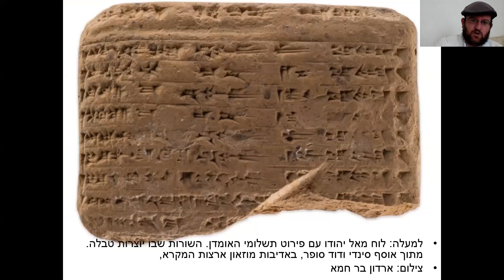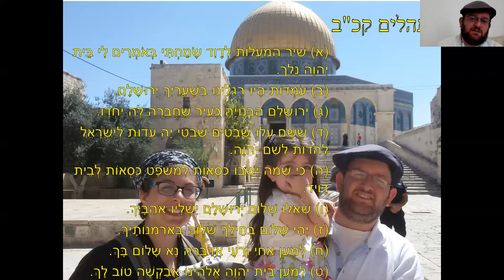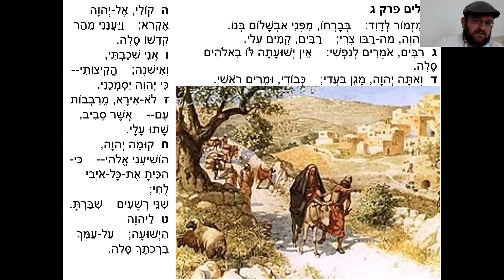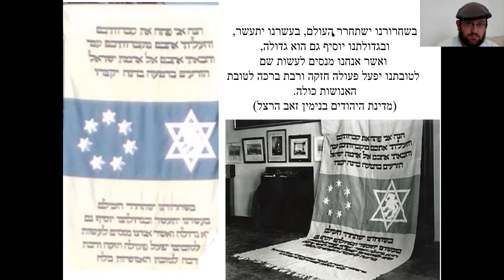גברי אסולין תהילים בירושלים